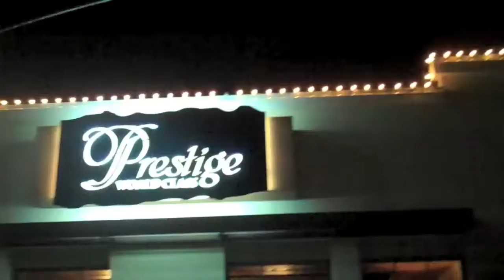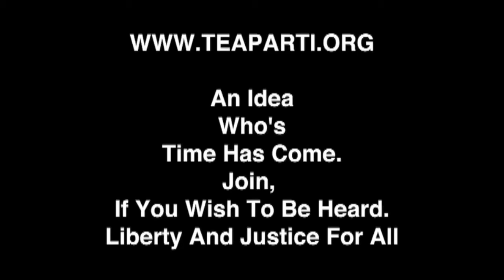Quartus | Digital | Video | Marketing | Naples | Omaha | k132016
Quartus Captured Live at The Prestige In Omaha May 15th Of 2010  Saturday Night. Produced by Atlantus Records, Vu Omaha & "Executive Producer Ron Abboud Justin Polland Assistant Manager.

Do you need a video to marketing your business or do you need your website overhauled, converted into a mobile web design. We offer Internet marketing and ranking solutions for all types of online businesses.